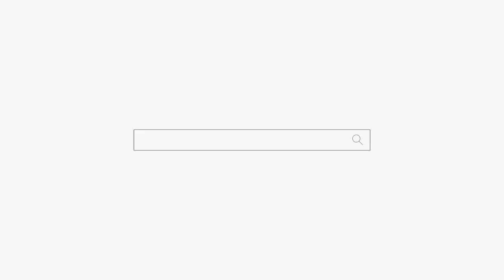"지금 돈 벌때가 아니야!" "너가 필요한건 이거야!" 용군TV 안산점집 유명한점집 일월궁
됩니다.